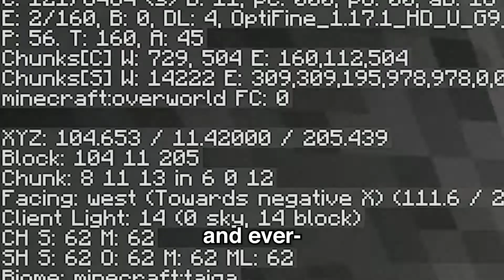Minecraft but its normal... (seriously)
Finally, normality.

Wondering why this long form video is on the shorts channel? Well it's simple, I'm testing how the algortithm works with a long form video on a shorts channel!

Depending on how this video goes will dictate my next move!

Subtitles done by: CoolSquid901

Ignore this:

I play Minecraft, but not a challenge, not the lava rises, not you can't the color green, or any color. This is not a challenge in 1.17!

I do not play Minecraft bedrock only Minecraft Java, I am not a speedrunner, nor I can do assassin or manhunt against a speedrunner. This is a Tiktok /short.